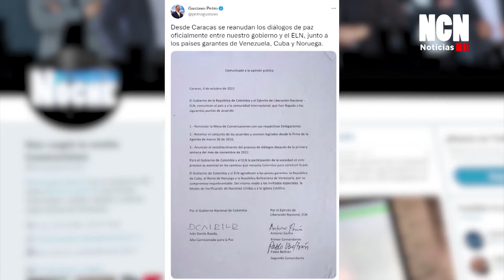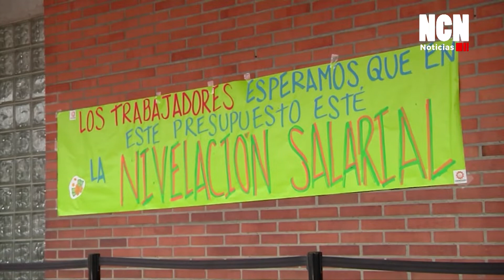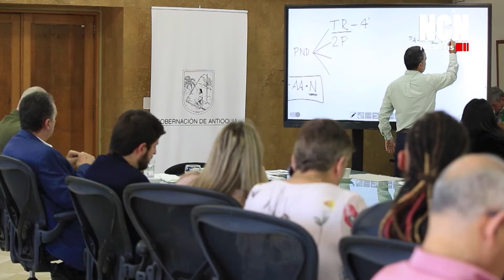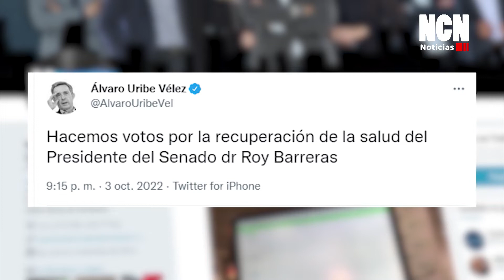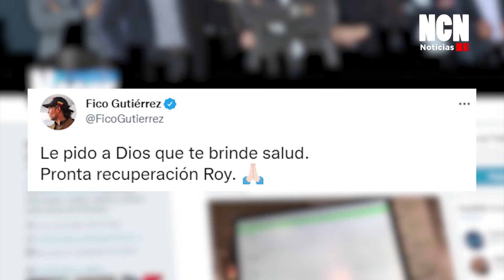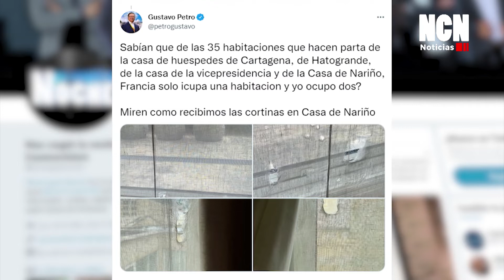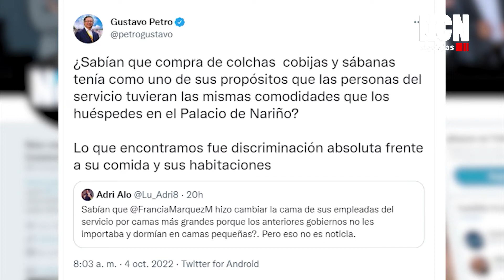NCN NOTICIAS OCT 04